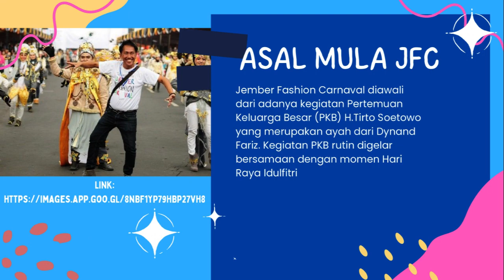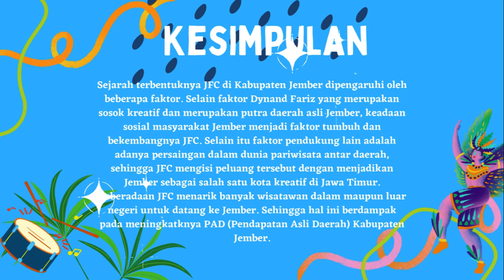MATERI PERKULIAHAN SEJARAH DAN PENGETAHUAN DESAIN BUSANA - Desain Mode Batik ISI SKA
Hai selamat datang di Channel Youtube Syarifah Nur Hajja. Akun ini dibuat sebagai sarana untuk memudahkan saya dalam memberikan materi perkuliahan ataupun dokumentasi kegiatan. Semoga bisa bermanfaat dan pastinya supaya semua data atau dokumen tersimpan dengan rapi 😊

Terimakasih banyaakk 🌍✈️🌝⛅️

Materi tugas mahasiswa...